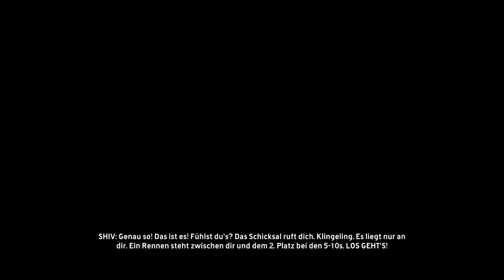#46 - Troy macht ordentlich Stress - LET'S PLAY "The Crew" [BLIND]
Kommentiertes Gameplay zum Spiel "The Crew" von 2014. Das Spiel wurde von Ivory Tower entwickelt.

(Amazon) oder (Steam).

Spielhandlung:
Die Storymissionen drehen sich um den in Detroit lebenden Alex Taylor. Sein Bruder Dayton Taylor, Gründer des Autoklubs 5-10 wird im Beisein von Alex erschossen und Alex wird dieser Mord angehängt, wodurch er ins Gefängnis geht. Währenddessen wird der Autoklub zu einem Verbrechersyndikat ausgebaut. Nach 5 Jahren erhält Alex Besuch von der FBI-Agentin Zoe, die ihm erklärt, dass „Shiv“, zu dieser Zeit Chef des 5-10, der wahre Mörder seines Bruders ist und von dem korrupten FBI-Agenten Coburn geschützt wird. Sie bietet Alex nun seine Freiheit an, mit der Bedingung, den Autoklub 5-10 zu infiltrieren und in der Hierarchie immer höher zu steigen, um schlussendlich sowohl Shiv als auch Coburn hinter Gittern zu bringen.